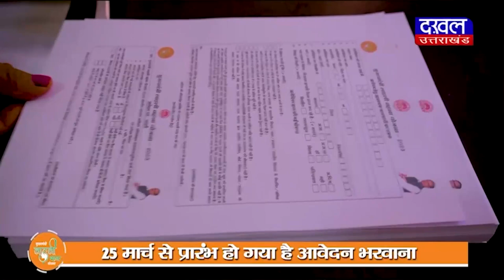DAKHAL NEWS शव रखकर ग्रामीणों ने किया पर धरना प्रदर्शन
शव रखकर ग्रामीणों ने किया पर धरना प्रदर्शन
ग्रामीणों ने प्रशासन से निष्पक्ष जांच की मांग की

news
today news
daily news
protest
latest updates
madhyapradesh news